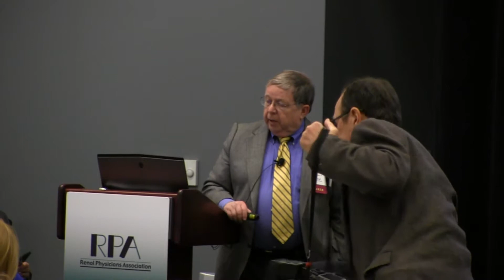Conference Presentation Sample